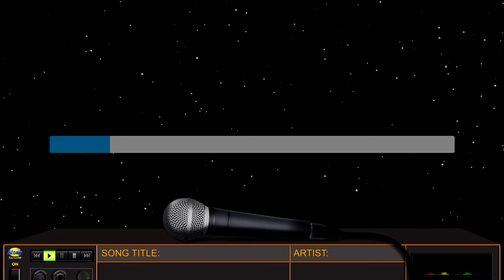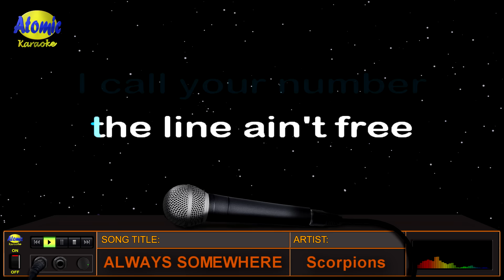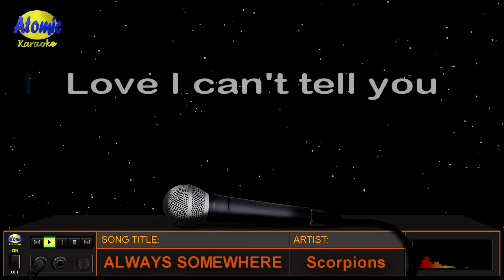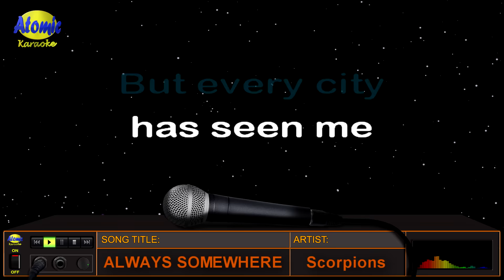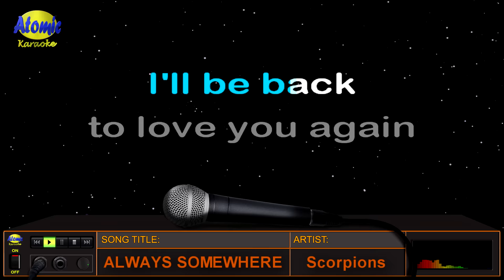ALWAYS SOMEWHERE - Scorpions (HD Karaoke)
Always Somewhere was released in 1979 and popularized by the "Scorpions: - a heavy metal German band formed in 1965.

_______________DETAILS:__________________
Music artist: Scorpions
Video created by: Atomic Karaoke
Layout and Design created by: Atomic Karaoke

WARNING!!!  The video link below entitled "Kuch Hai" is a fake video and was created maliciously by scammers. Original record labels are advised to take actions against them.